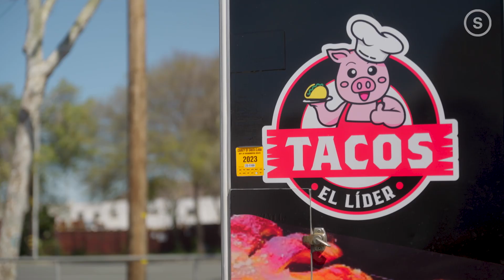These Tacos Are Near Impossible To Find in California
Every bite of this taco is like a revelation of flavor. Tacos El Líder in San Jose, CA boasts an incredibly rare type of taco. Puerco al horno tacos—or tacos made from an entire roasted pig—are unlike anything you may have had in the Bay Area, let alone California. They are incredibly hard to find.

Tacos El Líder was born out of the desire to recreate the flavors of Nayarit—a region of western Mexico next to the Pacific Ocean—and bring them to the Bay Area.